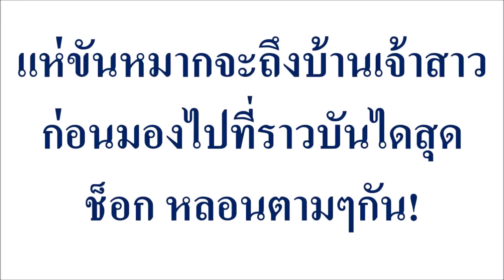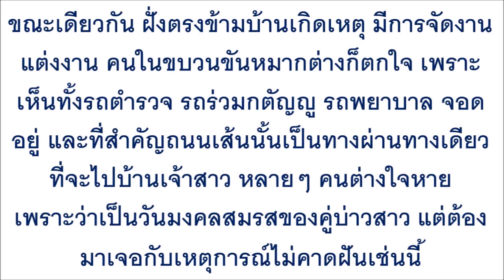แห่ขันหมากจะถึงบ้านเจ้าสาว ก่อนมองไปที่ราวบันไดสุดช็อก หลอนตามๆกัน!